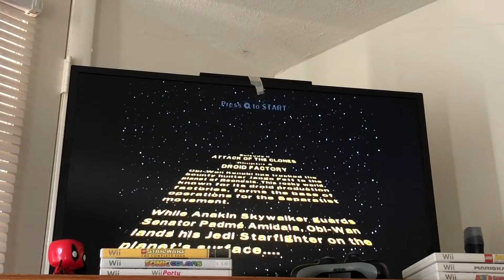Lego Star Wars The Complete Saga Episode 9 - Droid Factory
Obi Wan Kenobi has been captured by droids! Now, it’s up to Anakin and Padme to enter the droid premises and save Obi Wan!